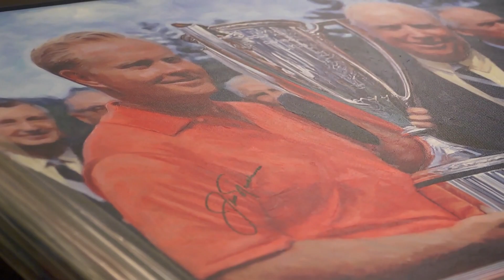Jack Nicklaus on Evans Scholars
Jack Nicklaus talks about the Evans Scholars Foundation and caddying during a press conference Wednesday, Nov. 6, 2013 at the Western Golf Association's Green Coat Gala.